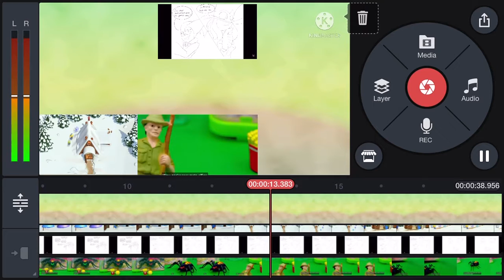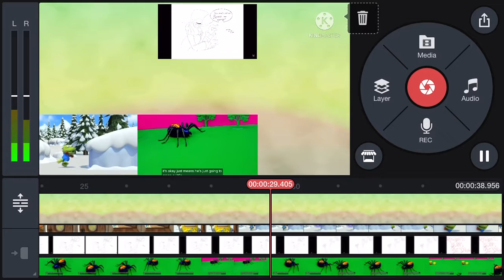Teaser for a new Annoying Goose Series I’m Working On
Here’s a small teaser for what I’m working on!